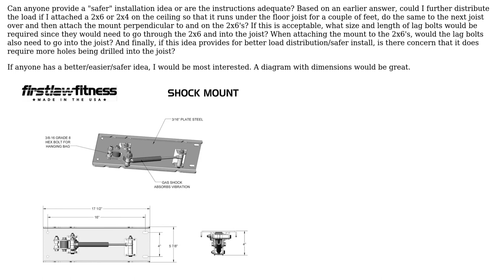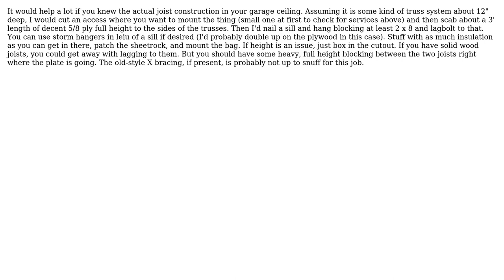Optimal method of attaching commercially-available heavy bag mount to finished ceiling with...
Engineering: Optimal method of attaching commercially-available heavy bag mount to finished ceiling with least risk of structural damage

With thanks & praise to God, and with thanks to the many people who have made this project possible! | Content (except music & images) licensed under CC BY-SA | Music | Images & others | With thanks to user Steve H user Phil Sweet and the Stack Exchange Network Trademarks are property of their respective owners. You are responsible for your own actions.